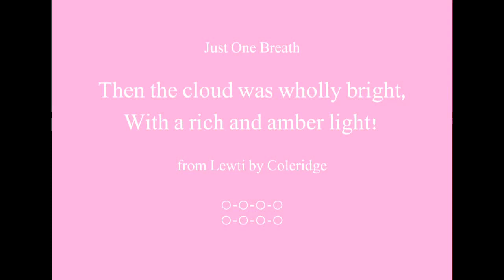Beautiful Words - Amber Light